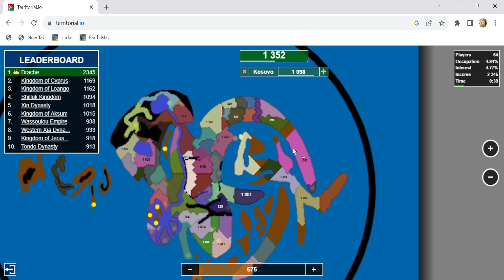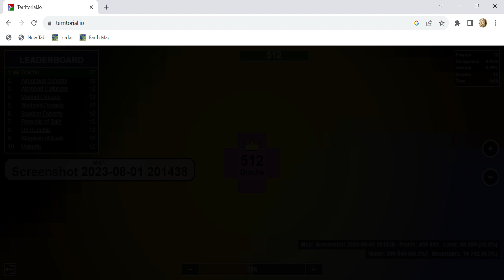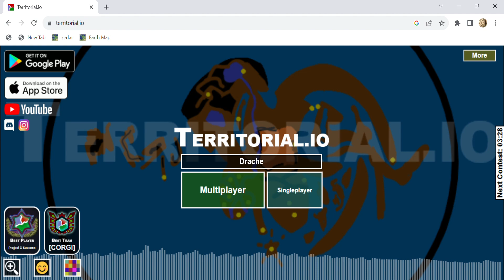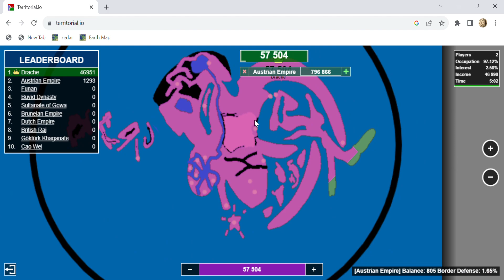I made a custom territorial.io map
this map is actually difficult to play on. Most of the bots are on the mainland making it extremely difficult to gain land.